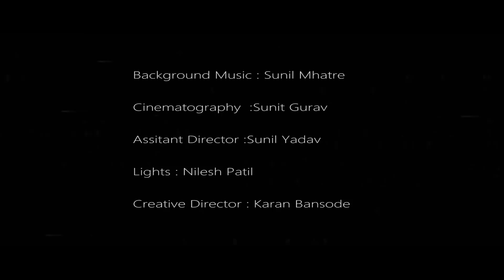| Finally Sutka | Marathi shortfilm | sexual assault | child abuse l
in Association with DKFILMS
We Present

"Finally Sutka"
It's based on a true story of a girl

Cast : Divya vayadekar , riddhi , prasad lodh , vipin raut , nanda bansode

Written edited directed - Kartavya anil mokal

Background Music  / SFX  : Sunil Mhatre

Cinematography : Sunit Gurav

Assist director : sunil yadav

Creative director : Karan bansode

Lights n stills : Nilesh patil